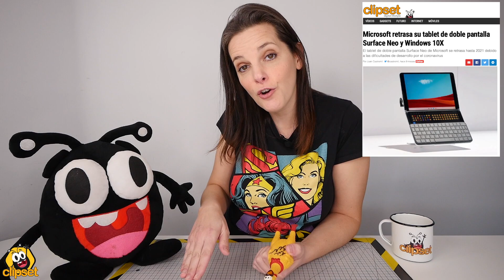DESASTRES Tecnológicos 2020 ¿Cuál es el PEOR del AÑO?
DESASTRES Tecnológicos 2020 ¿Cuál es el PEOR del AÑO? y... FELIZ 2021
Todos hemos tenido nuestros propios desastres internos, pero los gordos, los mundiales, son mucho más divertidos. Desde el desastre del videojuego Cyberpunk 2077 o el radiotelescopio de Arecibo, hasta los ya habituales hacks y caídas de servicio, 2020 será un año para la historia.
Seguro que se nos ha pasado algún que otro desastre, porque no todos valoramos de la misma forma lo bueno y lo malo. Por eso si consideráis que falta algún desastre destacable, no dudéis en añadirlo en los comentarios.
No podemos dejar de agradecer el apoyo de todos los que nos habéis seguido durante todo este tiempo. 2021 tampoco será fácil y hay que estar preparados para seguir luchando.